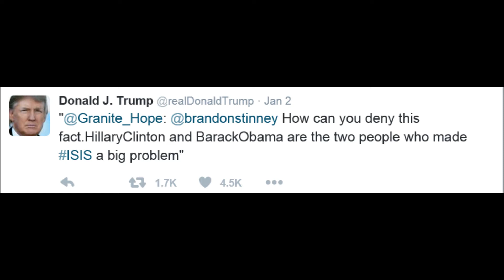The Best Donald J Trump Tweets